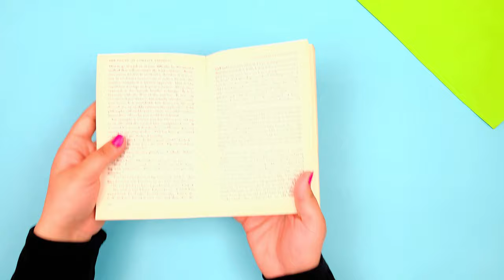Rainbow Corner Book Marker | Craft | Hearts and Crafts by Lisa Papademetriou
Whether you're looking to mark your place in my latest book, Squad Goals (Hearts & Crafts #1), or another in your to be read pile, this rainbow book mark with brighten your reading experience.

About Squad Goals (Hearts & Crafts #1):
A story of family, friendship, and making life work -- no matter what it throws at you!

Mackenzie Miller has big goals

For instance, conquering 7th grade -- with projects. There’s the Mom Project (finding her a boyfriend -- even if she says she’s not interested), the Friend Project (win back the BFFs who dumped her and make a new friend), and the Band Project (so what if she’s never planned a fundraiser? How hard can it be?).

But finding real-life romance is a lot more complicated than her mom’s favorite movies make it look. And last year’s friends still won’t tell Mackenzie what she did wrong. And the fundraiser? It has to be beyond impressive, since Mackenzie sort of accidentally promised a live band so amazing it will “make everyone poop their pants.”

The harder Mackenzie works to craft the perfect school year, the more she feels like she’s failing. She can do it all, can’t she? Or do her big goals require something more -- like a little help from her friends?